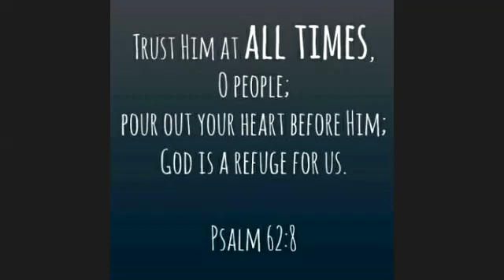Introduction to Chronicles - Bro Leslie Edwin